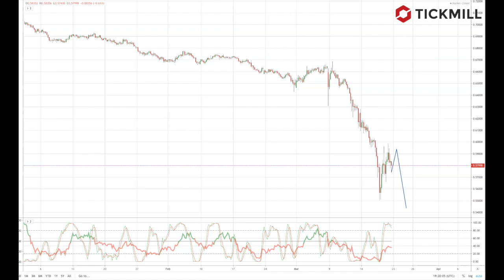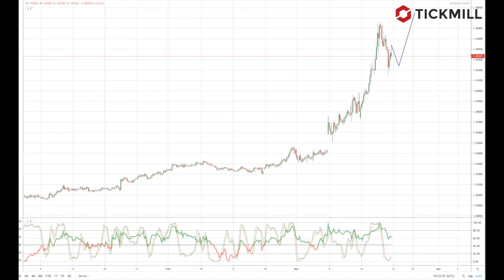Tickmill Weekly Market Outlook - 23.03.20